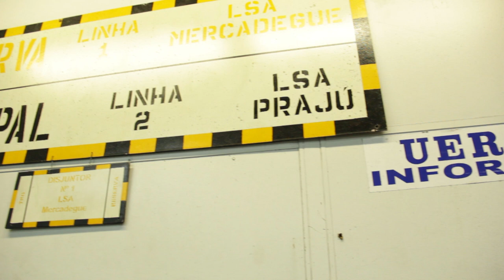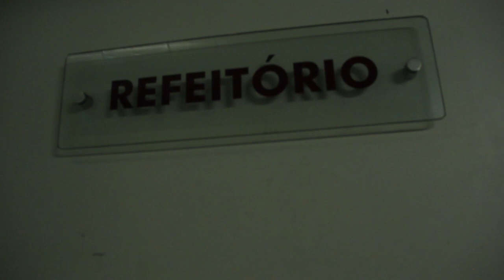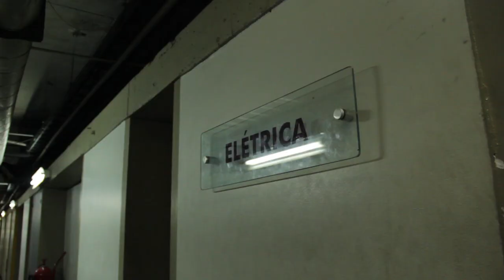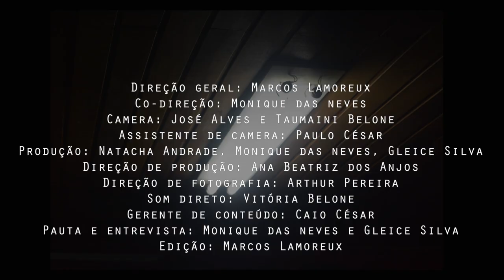Mantendo a Uerj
Mostrando um lado pouco conhecido da UERJ, conhecemos pessoas responsáveis por manter a Universidade Estadual do Rio de Janeiro em funcionamento e um pouco da história de cada um e sua trajetória na universidade.

Direção geral: Marcos Lamoreux
Co-direção: Monique das neves
Câmera: José Alves e Taumaini Belone
Assistente de câmera: Paulo César
Produção: Natacha Andrade, Monique das neves, Gleice Silva
Direção de produção: Ana Beatriz dos Anjos
Direção de fotografia: Arthur Pereira
Som direto: Vitória Belone
Gerente de conteúdo: Caio César
Pauta e entrevista: Monique das neves e Gleice Silva
Edição: Marcos Lamoreux